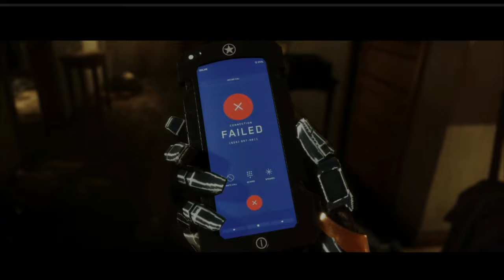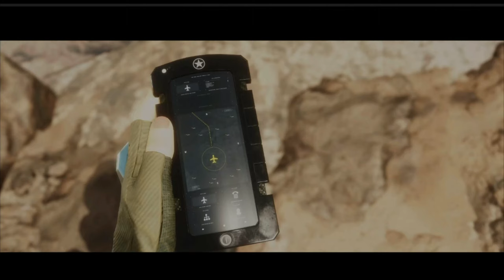[Mortal Kombat 11: Ultimate] The Kanon Story of Mortal Kombat Part 3 [Xbox Series X] 4K